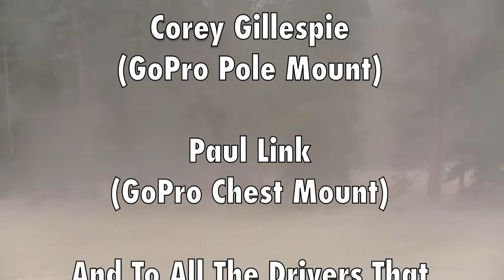Monarch, Colorado Hill Climb 2012 (Day 1)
This is my best footage from the CHCA Monarch Hill Climb in Colorado. This is from all four runs on Saturday, July 21, 2012. ( Practice day ) flags 5 & 6.  Big thanks goes out to my friends for helping run GoPros and #21 Dusty Mcneill for the on board GoPro.  Be sure and check out day 2 (Race day) For more action!!